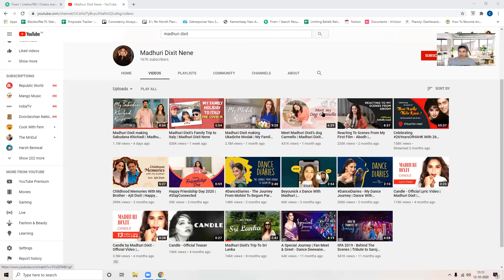Madhuri Dixit Disappoints!